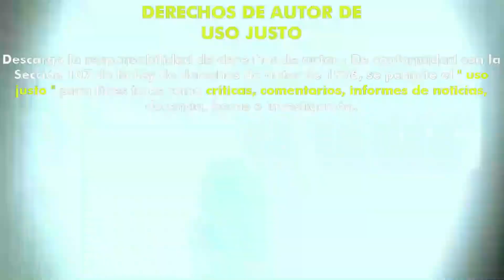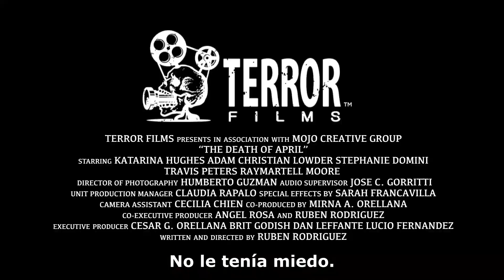The Death Of April (2022) (Trailer HD) - Ruben Rodriguez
Título original:    The Death of April

Año:    2022

Dirección:    Ruben Rodriguez

Guion:    Ruben Rodriguez

Fotografía:    Angelita Ali, Humberto Guzman

Reparto:    Amy Rutledge, Katarina Hughes, Stephanie Domini, RayMartell Moore, Travis Peters, Lucio Fernández, Collen Doyle, Adam Lowder, Megan Hartig

Compañías:    MojoCreative Group. Distribuidora: ITN Distribution, MojoCreative Group

Género:    Terror, Intriga

Sinopsis:    Meagan Mullen, recién mudada a su nuevo hogar, se mantiene en contacto con sus amigos y familiares a través de un video blog. A medida que sus entradas (y su vida) se vuelven más complejas y emocionales, comienzan a suceder cosas extrañas en su habitación: y la cámara lo captura todo.